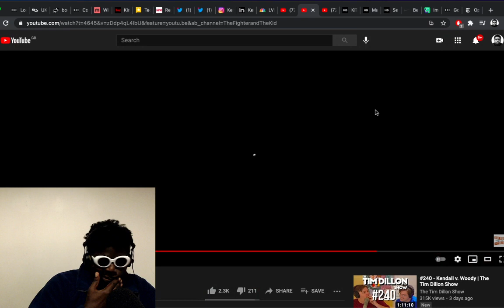Is Brendan Schaub Lying?